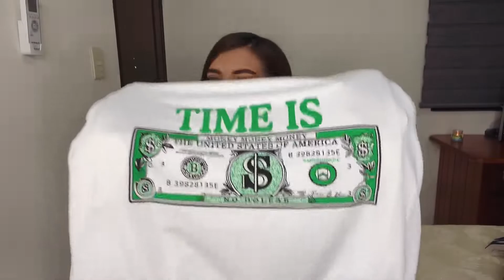HAUL DE SHEIN 🌈🧡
✨ACTIVA LA CALIDAD HD 1080p (en las opciones de video) para que no te salga borroso✨

LINKS AQUÍ 👛👗✨🧡🌺⬇️❗️
Conjunto azul short: